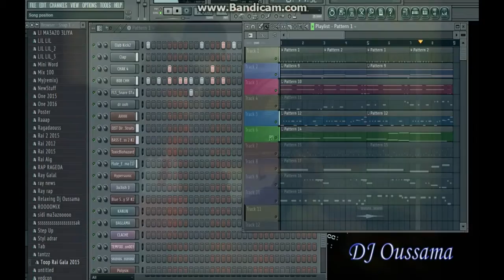présentation de projet by DJ Oussama FL Studio